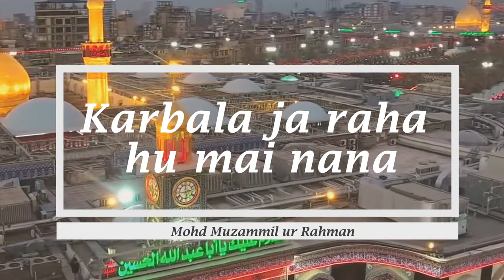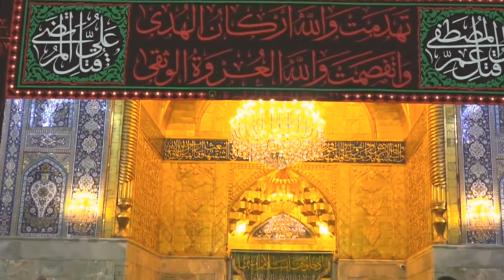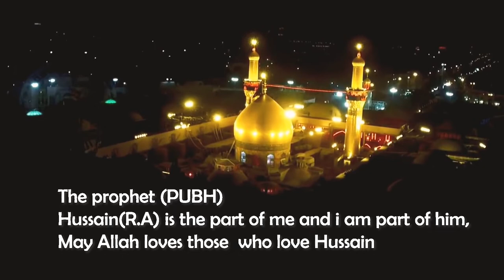Karbala ja raha hun mein nana || Mohd Muzammil Ur Rahman